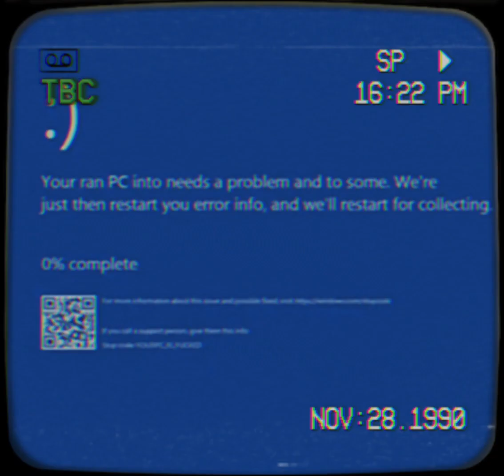HE WATCHES LØSŤ SEASON S1E1 [ÐÉĀŤĦ ŘÄÌŁ]